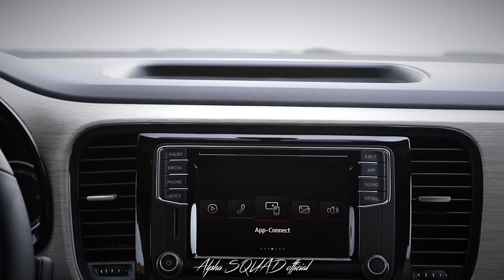Volkswagen Beetle (Convertible and Coupe) - Interior, Exterior, and Drive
ALL-NEW 2018 Volkswagen Beetle Convertible and Coupe - Interior, Exterior, and Drive

0:00 Drive
0:51 Exterior
1:51 Interior
3:18 Drive 2
4:59 Duo Static